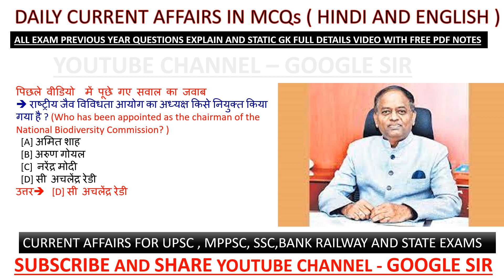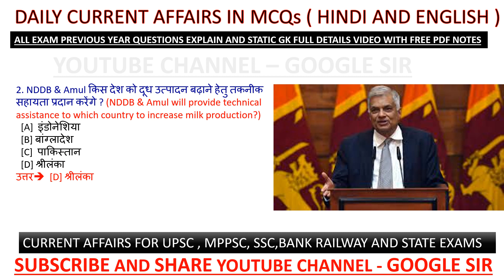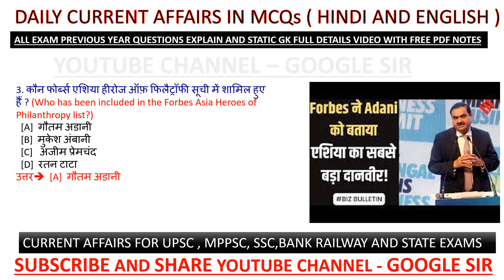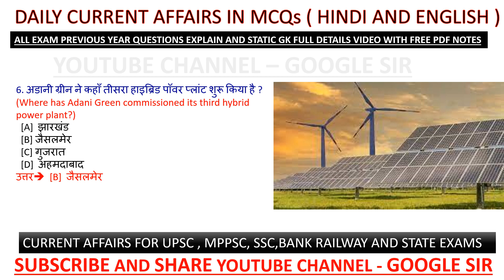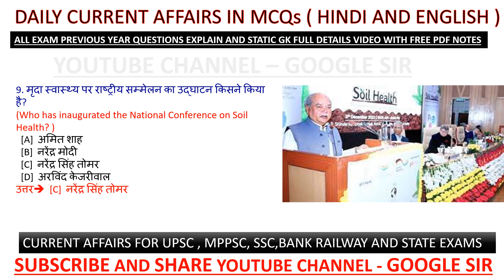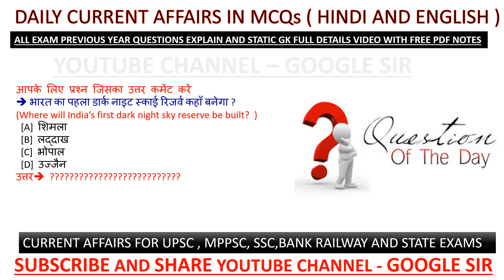647 | 09 December 2022 Current Affairs India&World dailyCurrentAffairs2022 in hindi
@Google Sir  647 | 09 December 2022 Current Affairs India&World dailyCurrentAffairs2022 in hindi

PDF file :-

Current affairs

Railway exam

additional related

1 December 2022 current affairs
2 December 2022 current affairs
3 December 2022 current affairs
4 December 2022 current affairs
5 December 2022 current affairs
6 December 2022 current affairs
7 December 2022 current affairs
8 December 2022 current affairs
9 December 2022 current affairs
10 December 2022 current affairs
11 December 2022 current affairs
12 December 2022 current affairs
13 December 2022 current affairs
14 December 2022 current affairs
15 December 2022 current affairs
16 December 2022 current affairs
17 December 2022 current affairs
18 December 2022 current affairs
19 December 2022 current affairs
20 December 2022 current affairs
21 December 2022 current affairs
22 December 2022 current affairs
23 December 2022 current affairs
24 October 2022 current affairs
25 December 2022 current affairs
26 December 2022 current affairs
27 October 2022 current affairs
28 December 2022 current affairs
29 December 2022 current affairs
30 December 2022 current affairs